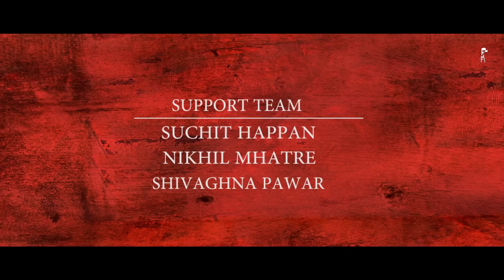GHATKOPAR CHA SAMRAT AAGMAN SOHALA | 2016 | F5 PICTURES.